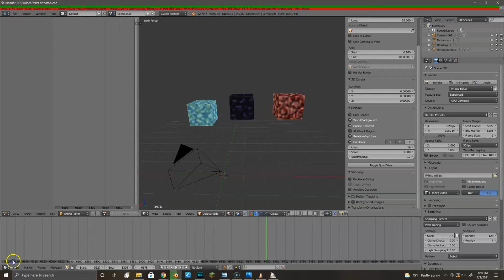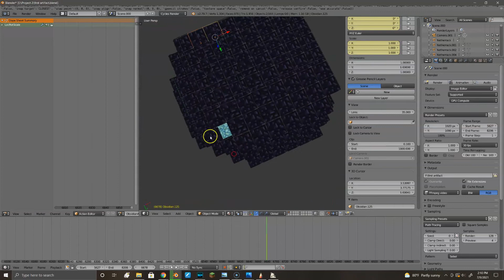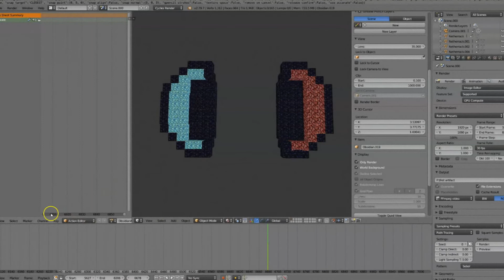Modeling the Two Artifacts! (Blender Speed Model)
Hey guys! This is a time-lapse of me making the two artifacts from Ben and Oliver (my animated Minecraft series) in Blender! I've never really done a model like this before, usually all the items in my videos were pre-made from Minecraft, so this was a very new experience for me!

In the series, these artifacts are the key to open a portal to The Lava Dimension. However, they were separated long ago and hidden in two different lands. Both must be found and put together to gain entry into the dimension.

The design inspiration for this was the idea that lava is like water and fire combined. The first half is made out of prismarine, a block found in ocean monuments in Minecraft. The second half is made out of Netherrack, block found in the nether, a dimension full of lava and fire.

Speaking of Ben and Oliver, Episode 2 is almost here! In fact, it's coming a week from tomorrow!! (As of 7/9/2021) I'm so excited to share it with you guys!

I am a 14 year old storyteller/animator who makes minecraft animations, speedarts, and sometimes original animations as well. My main project right now is The Adventures of Ben and Oliver, a 4 part minecraft series about a boy and his pig tasked to save the world from Herobrine. I'm currently working on the second episode, which should come out very soon!